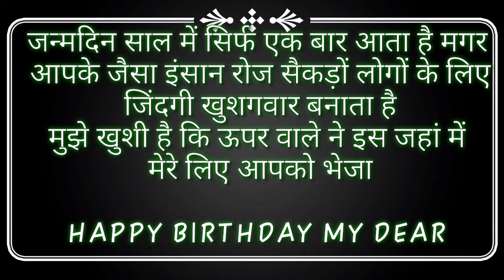5 july भानु प्रताप सिंह बौद्घ जी के जन्मदिवस व धम्म प्रवर्तन के शुभ अवसर पर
Photos se video bnaye